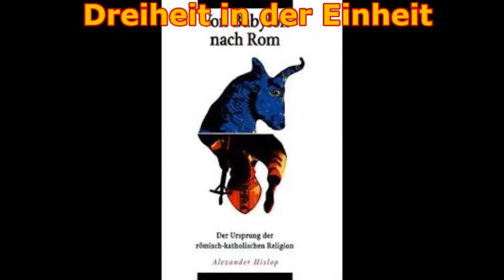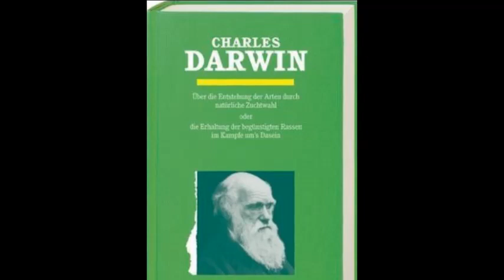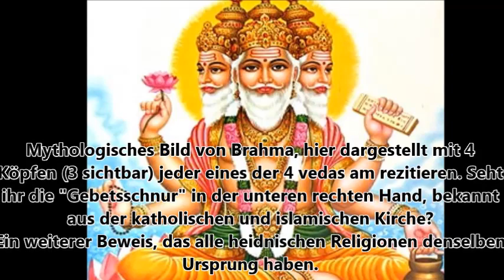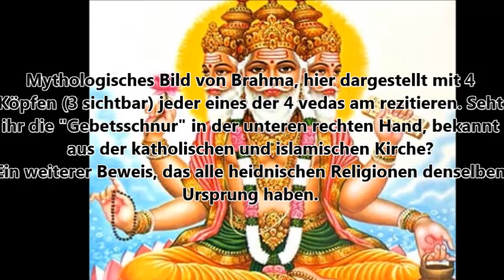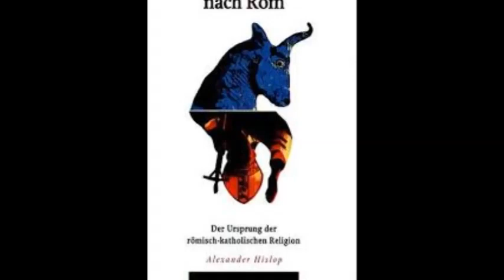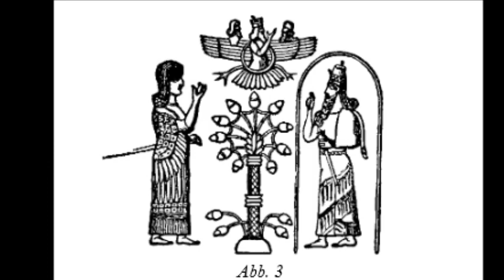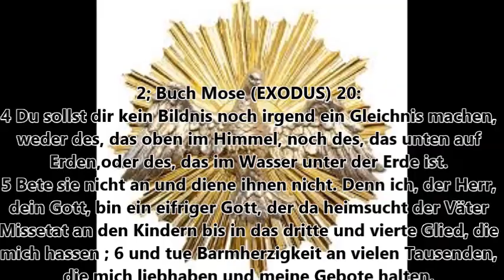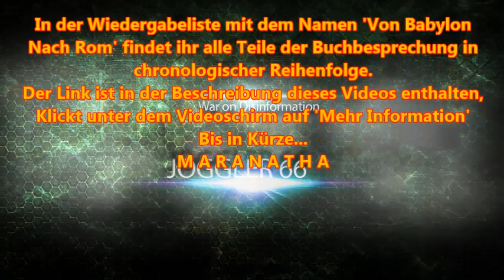Von Babylon nach Rom: GEGENSTÄNDE DER VEREHRUNG 1- Dreiheit in der Einheit